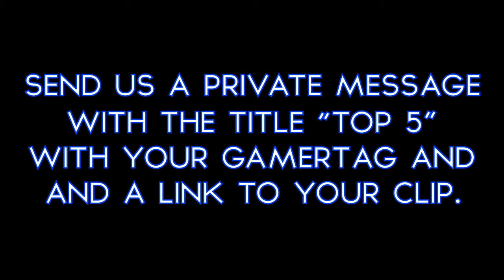Top 5 Combat Axe Kills Week #2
We're gonna post The Top 5's every wednesday. Thanks for all the submissions :) 40 LIKES and we will upload a New AMAZING Sticks and Stones Montage Tomorrow!!